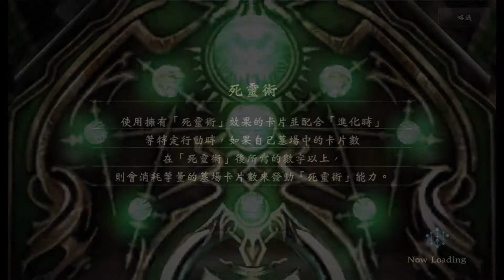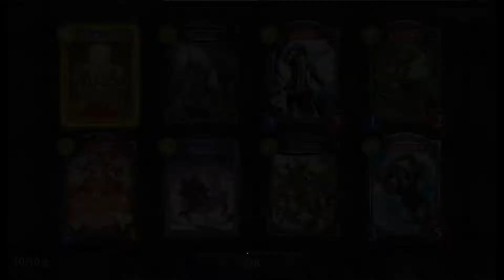【闇影詩章Shadowverse】夢境奇想 改版 52包抽抽/20170629 Alex鶄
《建議用1080HD全螢幕觀看》